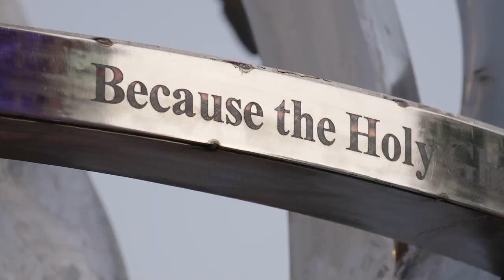The Globe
Creighton University professor and nationally and internationally acclaimed sculptor Littleton Alston, MFA, created “The Globe,” a new sculpture located at the southeast entrance of the Harper Center on campus. The 4,600-pound stainless steel globe, which has a blue inner light, was commissioned by the Heider Family Foundation, and represents Creighton’s commitment to global education.